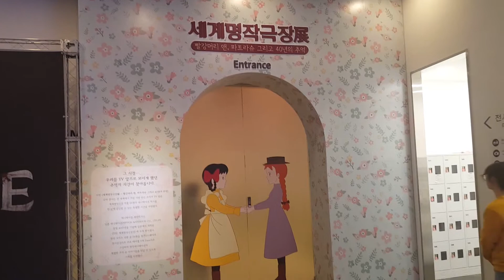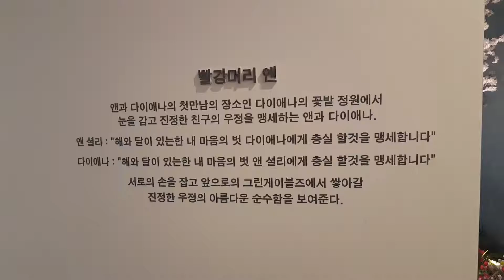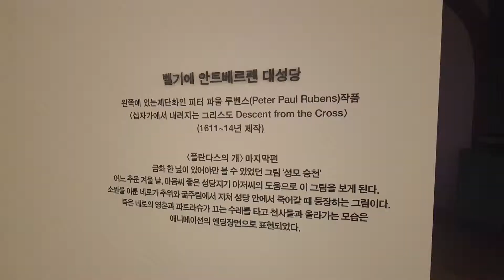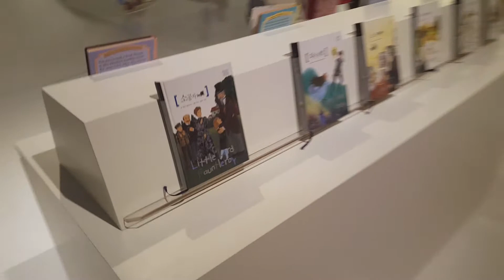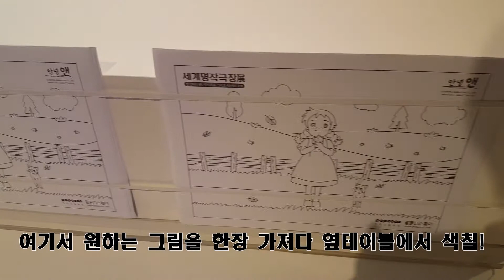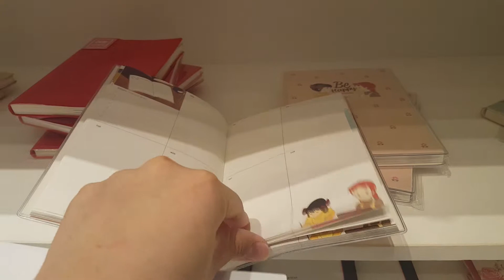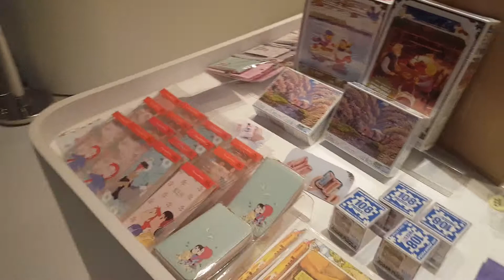용산 팝콘D스퀘어 세계명작극장전에 가보자!!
용산 팝콘D스퀘어에서 전시중인 세계명작극장전에 가보았습니다.